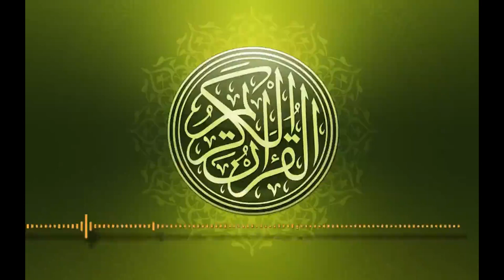يسمح بنشره وكتب الله لي ولكم الأجر l سورة آل عمران بدون حقوق الطبع والنشر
سورة ال عمران بأجمل التراتيل

--- الكلمات المفتاحية
سورة ال عمران كاملة للشيخ مشاري بن راشد العفاسي,
سورة ال عمران فبما رحمة من الله لنت لهم,